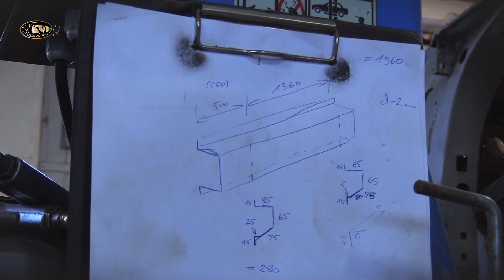Tadej Korošec - CRC - MB220 SEB / Starodobnik TV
Tadeja Korošca naši zvesti gledalci že poznate. Poleti smo že bili v njegovi delavnici, in si ogledali obnovo pločevine na redkem Mercedesu 220 SEB. Tudi tokrat je za vas pripravil koristne nasvete, zato hitro po beležko in svinčnik!

Včlani se in postani naš podporni član. S kartico Starodobnik lahko prihraniš bistveno več, kot znaša podporna članarina. Klikni na povezavo in izpolni obrazec

Vozi varno in v stilu ;)